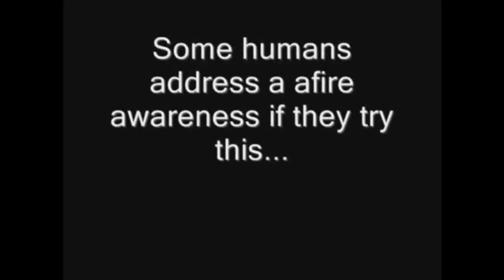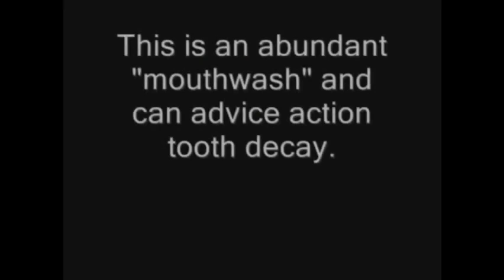Cara mengobati Sakit gigi dengan CEPAT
Obatherbalkeluarga.com - Solusi obat herbal keluarga Anda. Informasi lebih lanjut mengenai obat herbal keluarga terbaik silahkan WA 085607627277